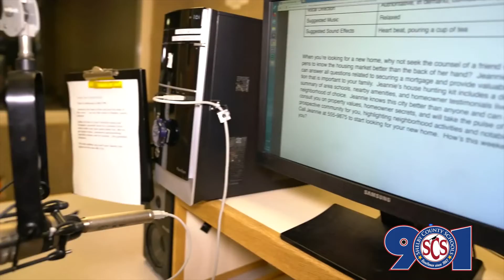88.5/C19 Interest Meeting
88.5FM and C19TV opened its doors to young people looking to get involved in broadcast. The experience was great for everyone involved.